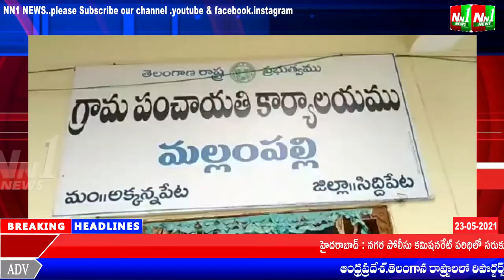సిద్దిపేట జిల్లా:అక్కన్నపేట.మల్లంపల్లి గ్రామంలో కరోనాతో బాధపడుతున్నా ఉపాధి హామీ కూలీలకు.....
సిద్దిపేట జిల్లా:అక్కన్నపేట.మల్లంపల్లి గ్రామంలో కరోనాతో బాధపడుతున్నా ఉపాధి హామీ కూలీలకు మాస్కులను,ట్రే గుడ్లను పంపిణీ చెసిన గోకరాజు శివలక్ష్మి స్వచ్ఛంద సేవా సంస్థ అధ్యక్షుడు గున్నేపల్లి గంగరాజు.